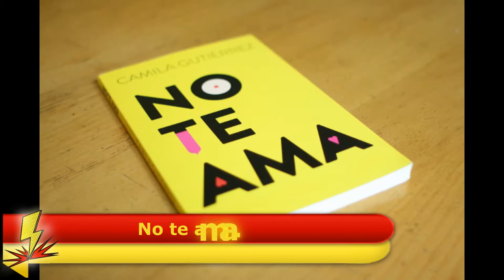Punto De Control #4 ~ Primer Concurso ~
CONCURSOOOO!! COMPARTIR PARA PARTICIPAR!!!